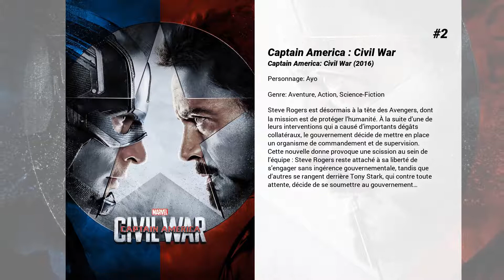Les meilleurs films de Florence Kasumba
Les meilleurs films de Florence Kasumba nous présente...

8. Mute
Dans un proche avenir, Leo est barman dans un Berlin en pleine ébullition. A cause d’un accident survenu dans son enfance, Leo perd l’usage de la parole et ne vit plus que pour sa séduisante petite-amie Naadirah. Quand elle disparaît sans laisser de trace, Leo se met à sa recherche et se retrouve dans les bas-fonds de la ville. Deux espiègles chirurgiens américains constituent les seuls indices qui le poussent à affronter ce milieu infernal afin de retrouver son amour.

7. La Vie n'est pas un jeu
Gameur aussi compétitif qu'introverti, Jan voit sa vie basculer quand un rival amer pirate son identité et son ordinateur à la veille d'un tournoi majeur.

6. Le temps des cannibales
Öllers et Niederländer sont deux brillants consultants internationaux aux dents longues. Au service de la 'Company', ils passent leur temps dans les avions et les hôtels de luxe pour vendre à des représentants de pays émergents des recettes alléchantes pour entrer dans le monde merveilleux du capitalisme. Ils attendent une promotion, mais aucun des deux ne l'obtient. Elle revient à l'un de leurs collègues. Peu après, le promu se défenestre. Bianca März, une ancienne étudiante en médecine, lui succède. Le trio se retrouve un jour dans une suite d'hôtel, après avoir appris que la Company vient d'être absorbée par un opérateur plus puissant. Les trois salariés se demandent comment ils vont se concilier les grâces de leur nouveau patron...

5. Le Roi Lion
Au fond de la savane africaine, tous les animaux célèbrent la naissance de Simba, leur futur roi. Les mois passent. Simba idolâtre son père, le roi Mufasa, qui prend à cœur de lui faire comprendre les enjeux de sa royale destinée. Mais tout le monde ne semble pas de cet avis. Scar, le frère de Mufasa, l'ancien héritier du trône, a ses propres plans. La bataille pour la prise de contrôle de la Terre des Lions est ravagée par la trahison, la tragédie et le drame, ce qui finit par entraîner l'exil de Simba. Avec l'aide de deux nouveaux amis, Timon et Pumbaa, le jeune lion va devoir trouver comment grandir et reprendre ce qui lui revient de droit.

4. Wonder Woman
Avant d'être Wonder Woman, elle s'appelait Diana, princesse des Amazones, entraînée pour être une guerrière impossible à conquérir. Elle est élevée sur une île isolée et paradisiaque, mais lorsqu'un pilote américain s'écrase sur leur rivage et annonce qu'un conflit à grande échelle fait rage dans le monde, Diana quitte son foyer, convaincue qu'elle doit arrêter cette menace. Combattant aux côtés de cet homme et des siens pour mettre fin à cette guerre et à toutes les guerres, Diana découvre ses vrais pouvoirs... Et son véritable destin.

3. Black Panther
Après les événements qui se sont déroulés dans ' Captain America : Civil War ', T’Challa revient chez lui prendre sa place sur le trône du Wakanda, une nation africaine technologiquement très avancée. Mais lorsqu’un vieil ennemi resurgit, le courage de T’Challa est mis à rude épreuve, aussi bien en tant que souverain qu’en tant que Black Panther. Il se retrouve entraîné dans un conflit qui menace non seulement le destin du Wakanda, mais celui du monde entier…

2. Captain America : Civil War
Steve Rogers est désormais à la tête des Avengers, dont la mission est de protéger l’humanité. À la suite d’une de leurs interventions qui a causé d’importants dégâts collatéraux, le gouvernement décide de mettre en place un organisme de commandement et de supervision. Cette nouvelle donne provoque une scission au sein de l’équipe : Steve Rogers reste attaché à sa liberté de s’engager sans ingérence gouvernementale, tandis que d’autres se rangent derrière Tony Stark, qui contre toute attente, décide de se soumettre au gouvernement…

1. Avengers : Infinity War
Les Avengers et leurs alliés devront être prêts à tout sacrifier pour neutraliser le redoutable Thanos avant que son attaque éclair ne conduise à la destruction complète de l’univers.